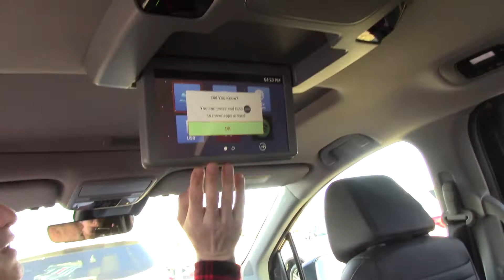2018 Honda Odyssey Wilson NC Walkaround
The Honda Odyssey EX-L is a people pleaser as well as a people hauler. Room for 8 adults, equipped with leather, sunroof, alloy wheels, heated seats, power controls, tri-zone climate control, power sliding doors and a power tailgate to name a few features. IIHS top safety pick for 2016 and a Best Buy Award from KBB are a few of Odyssey's impressive list of Accolades. Come test drive to try the Forward Collision warning, LaneWatch and Lane departure warning features. Be impressed with a van that handles like a sedan.